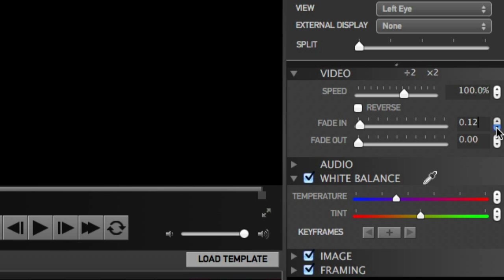21. GoPro Studio - Dissolve Transitions